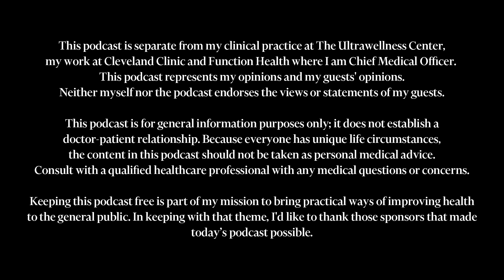Biohack Your Age! Tips To Look & Feel Younger | Dr. Mark Hyman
I always say I want to live to be 120 years old, but feeling strong and healthy as I age is even more important to me. In this episode of “The Doctor’s Farmacy,” I delve into the intricate relationship between inflammation and aging, emphasizing the difference between lifespan and health span. I’m breaking down everything you need to know about the gut microbiome, inflammatory triggers, and effective strategies to reduce inflammation. Plus, I’ll share some practical tips on optimizing your diet and supplements to support your body's natural detoxification processes.

Get your daily serving of vitamins, minerals, adaptogens, and more with AG1. and get a year's worth of D3 and five Travel Packs for FREE with your first order.

Shopping for better eggs shouldn’t be confusing. Look for the yellow carton at your local grocery store to find Happy Egg near you.